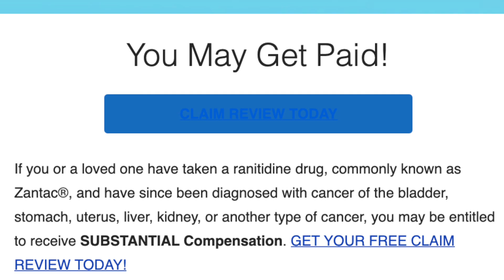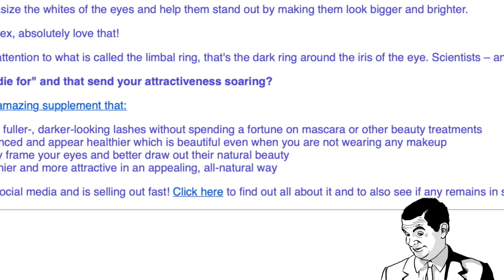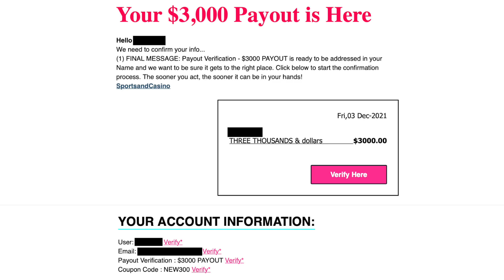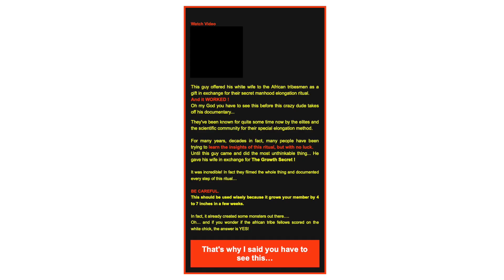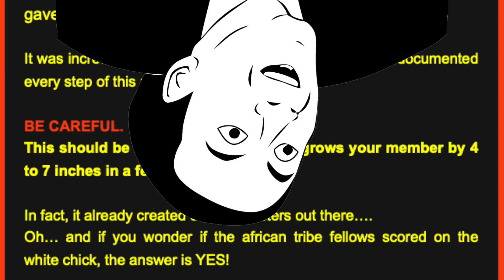Walter Reads Your Spam Emails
Longest five hours ever.